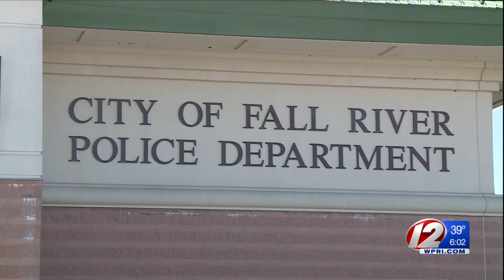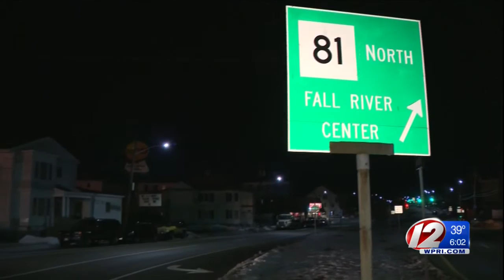2 Charged in Stabbing, Attempted Robbery of Taxi Driver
A gunshot was also fired during the struggle Thursday night in Fall River, but no one was struck.